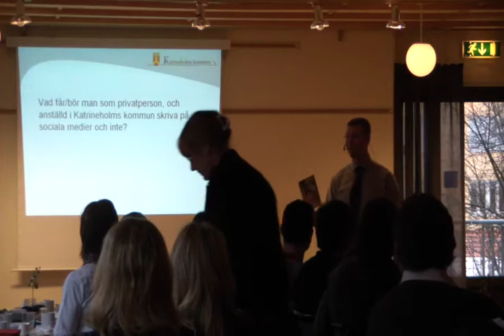2. Vad bör man som privatperson, och anställd i Katrineholms kommun skriva på sociala medier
Frukostmöte i Katrineholms kommun med chefer 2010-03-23

Vad är sociala medier?
Vad får/bör man som privatperson, och anställd i Katrineholms kommun skriva på sociala medier och inte?
Är det okej för anställda att använda sociala medier på arbetstid?
Vilka gränsdragningar finns det kring att använda sociala medier på arbetstid vilka ska göra det osv?
Vad bör kommunen ha för policy för användning av sociala medier?